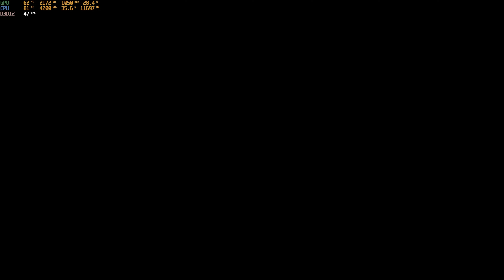Call of Duty MW3 on Xenia Emulator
Similar to the black ops video although it does get longer in game before crashing